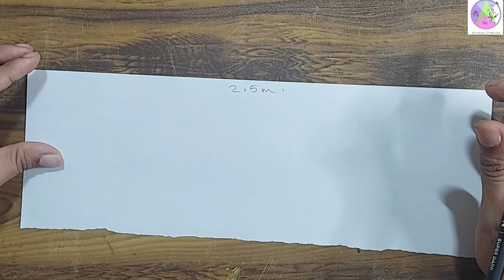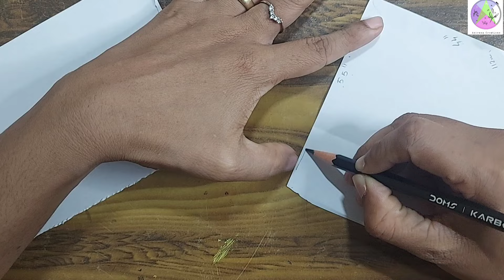Neck and Sleeve marking for handembroidery || Standard marking || Antrang Creations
Hi viewers,

This channel is all about an exciting journey into the creative world of hand embroidery,  jewelry making,  stitching and other forms of art.  The aim is to bring out the artist in you by showing how to make inspiring artwork in a very simple,  short, and easy-to-replicate fashion.

Hope this journey takes you places.